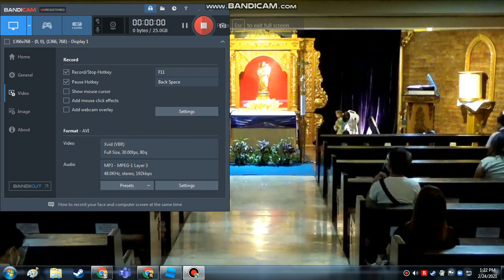Awit Kay San Jose De Cubao